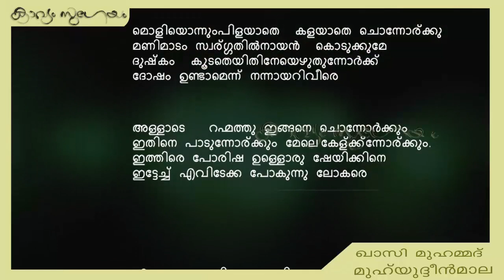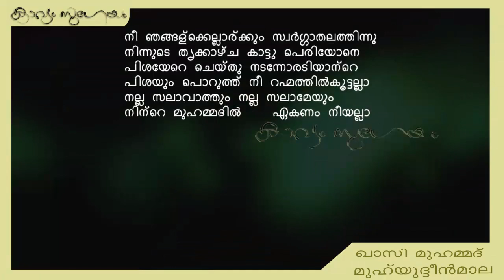Muhiyuddenmala- Khasi Muhammad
. മുഹ്‌യിദ്ദീന്‍മാല-ഖാസി മുഹമ്മദ്.

അറബി മലയാളത്തിലുള്ള ഖാസി മുഹമ്മദിന്‍റെ “മുഹ്‌യിദ്ദീന്‍മാല” “ജ്ഞാനപ്പാന”യുടെ കാലത്തിനും അല്‍പം മുന്‍പ് എഴുതിയ കൃതി എന്ന നിലയില്‍ കേരളത്തിലെ ഭക്തി പ്രസ്ഥാനത്തിന്‍റെ ആരംഭം കുറിക്കുന്ന കൃതിയായി മനസ്സിലാക്കപ്പെടേണ്ടതുണ്ട്. ഉമ്മഹാത്തുമാല, താഹിറാത്ത് മാല, ഫത്ഹുല്‍ ബഹ്നസ്, ആമിനുമ്മാന്‍റെകത്ത്‌ പരീക്കുട്ടി മുസ്‌ലിയാര്‍ രചിച്ച മുഹിമ്മാത്തുല്‍ മുഅ്‌മീനീന്‍ തുടങ്ങി നിരവധി അറബി മലയാളം കൃതികള്‍ ഇത്തരമൊരു പരിശോധനക്ക് വിധേയമാക്കുന്നത് നല്ലതായിരിക്കും എന്ന് തോന്നുന്നു. എഴുത്തച്ഛന്‍റെ സംസ്കൃത മലയാളം പോലെ അന്നത്തെ "പൊതുസമൂഹ"ത്തിലെ ശൂദ്ര-ബ്രാഹ്മണ സംസ്കാരമണ്ഡലത്തിന് സ്വീകാര്യമായില്ലെങ്കിലും അറബി മലയാളം കൃതികള്‍ ഇന്നത്തെ മലയാള ഭാഷാ രൂപികരണത്തില്‍ ചെറുതല്ലാത്ത പങ്കു വഹിച്ചിട്ടുണ്ട്‌ എന്നത് ശ്രദ്ധിക്കപ്പെടേണ്ടതാണ്. കേരളീയസമൂഹത്തിന്‍റെ ആത്മീയ പരിവര്‍ത്തനത്തിന്‍റെ നിര്‍ണായകമായ ഒരു ഘട്ടത്തെ മോയ്ഹുദീന്‍ മാല രേഖപ്പെടുത്തുന്നുണ്ട്. മുഹ്‌യിദ്ദീന്‍ ശൈഖിന്‍റേയും സൂഫി പാരമ്പര്യത്തിന്‍റേയും കൂടി ഓര്‍മ്മകള്‍ ആ കൃതി വിളിച്ചുണര്‍ത്തുന്നു. ജ്ഞാനപ്പാനയുടേയും മറ്റും രചന സാധ്യമായ ഒരു ആത്മീയ മണ്ഡലം രൂപപ്പെടുത്തുന്നതില്‍ അറബി മലയാളം കൃതികളുടെ ഭക്തി വീര്യം സഹായിച്ചിട്ടുണ്ട് എന്ന് കരുതുന്നതിലും തെറ്റുണ്ട് എന്ന് തോന്നുന്നില്ല.

(ആലാപനത്തിൽ കവിതയുടെ വരികൾക്ക് കടപ്പാട്: ഒറ്റ മാളിയേക്കൽ മുത്തുക്കോയ തങ്ങളുടെ മുഹ് യിദ്ദീൻ മാല പരിഭാഷ (അശ്റഫി ബുക്ക് സെന്റർ ,തിരൂരങ്ങാടി പ്രിന്റെഴ്സ്   മലപ്പുറം )

തുടർന്ന് വായിക്കാനും കൂടുതൽ കവിതകൾ കേൾക്കാനും കാണുക